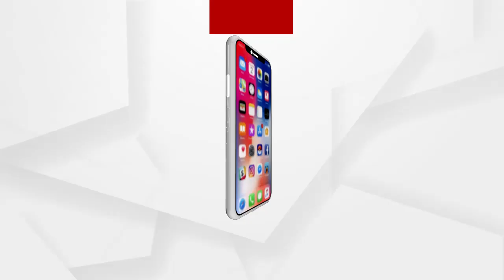‘ପରୀ ଭଳି ଘଟଣାରେ କଂଗ୍ରେସର ଆଭିମୁଖ୍ୟ କେବେ ବି ଦଳର ପରିସ୍ଥିତିକୁ ସୁଧାରିବ ନାହିଁ’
ସୁରେଶ_କୁମାର_ରାଉତରାୟ ଏବଂ ସନ୍ତୋଷ_ସିଂ_ସାଲୁଜାଙ୍କ ବୟାନ ଦର୍ଶାଉଛି ଯେ, ‘ପରୀ ଭଳି ଘଟଣାରେ କଂଗ୍ରେସର ଆଭିମୁଖ୍ୟ କେବେ ବି ଦଳର ପରିସ୍ଥିତିକୁ ସୁଧାରିବ ନାହିଁ’ : ସଂଜୟ ଜେନା, ସମ୍ପାଦକ , ଅର୍ଗସ ନ୍ୟୁଜ୍ ।